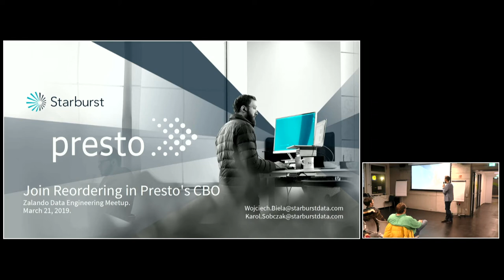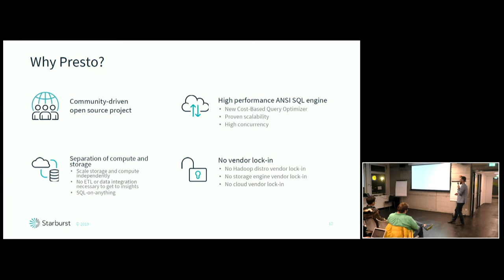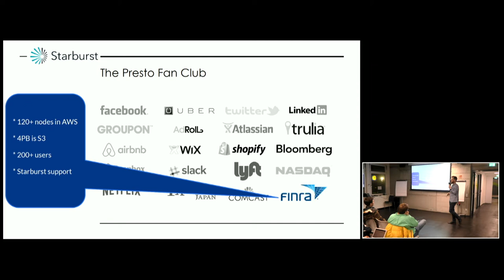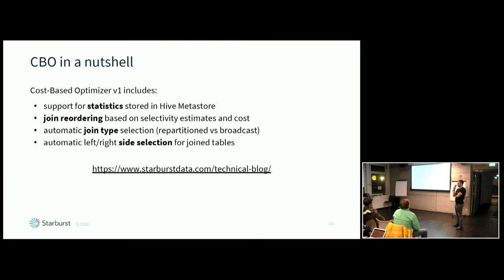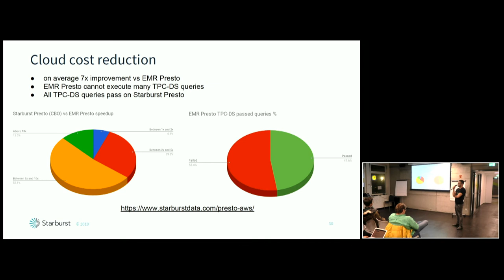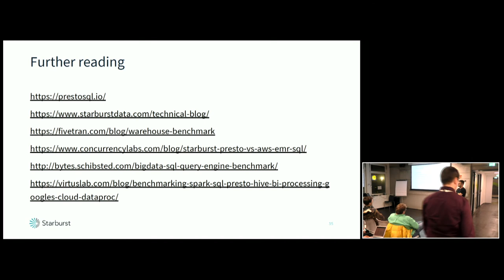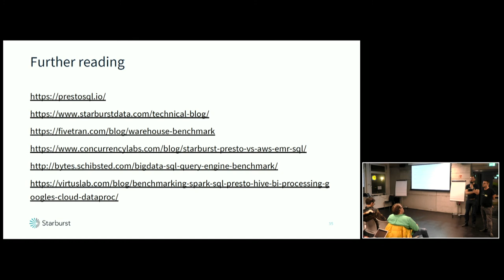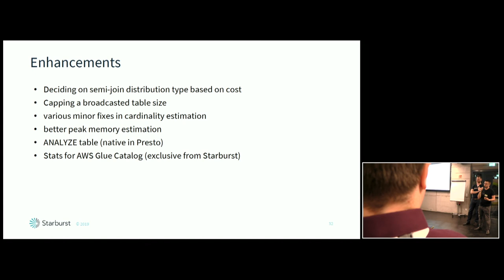Join Reordering in Presto's CBO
Speakers:
- Wojciech Biela, Co-founder and Director of Product Development, Starburst
- Karol Sobczak, Senior Software Engineer, Starburst

Recorded at Zalando's 5th Data Engineering Meetup in Berlin on the 21st of March 2019